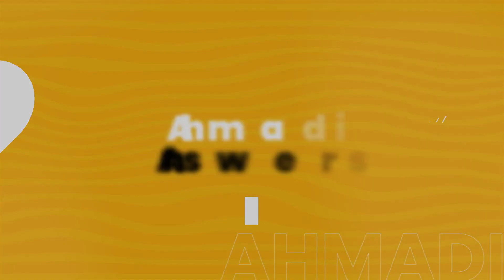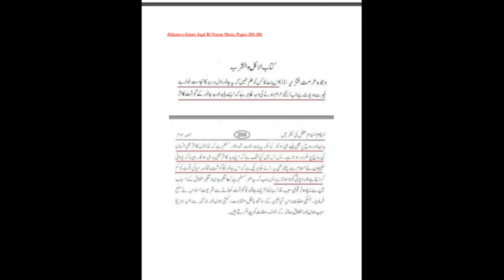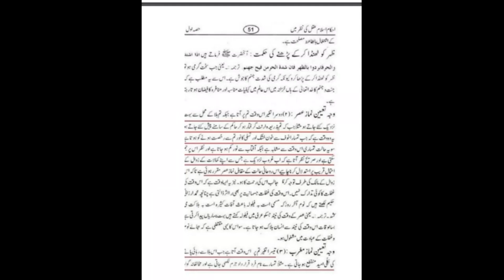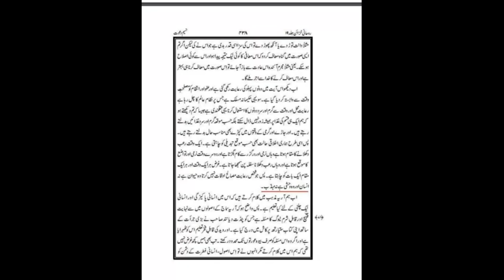Sunni Scholar Plagiarized Hazrat Ahmad (as)'s Books اشرف علی تھانوی نے حضرت احمد کی کتب نقل کیں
In this video, we hear a Barelvi scholar expose Deobandis by showing Ashraf Ali Thanvi's plagiarizing the books of the Promised Messiah (as)

Ahmadianswers.com/contact
Ahmadianswers.com